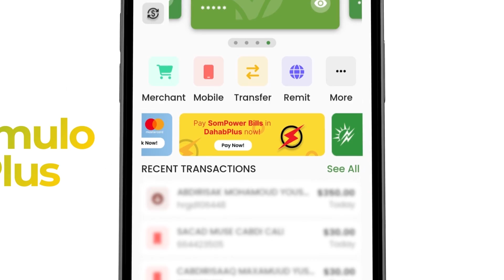Xildhiban Jesow"sharci Qaramada midobe ay wadato waxba kama badalo karno.